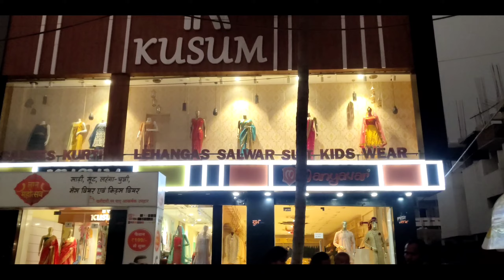Nawada Market Full View | Bihar Nawada Vlog | बदल गया अपना नवादा | Ghumakkad Bhai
Nawada Market Full View | Bihar Nawada Vlog | बदल गया अपना नवादा | Nawada | Bihar | Ghumakkad Bhai

Hey Guys Aap Sabhi kaise hai ,I hope aaplog bahut achhe honge,so guys is video me maine Apne Home Town Nawada District ko dikhaya hai ..Nawada Ka pura Market ka view hai aur har ek shop ke bare me jankari di hai ...bahut hi informative video hai..aaplog is video ko jarur dekhe..aur agar aaplogo ke hamara ye video pasand aata hai to mere is video ko like kare ..aur agar aap mere channel pe naye hai to mere is channel ko subscribe jarur kar le ..🙏🙏♥️

Accesories Used In This Video:-
Vivo Nex Camera
Boya Mic
Gorilla Tripod